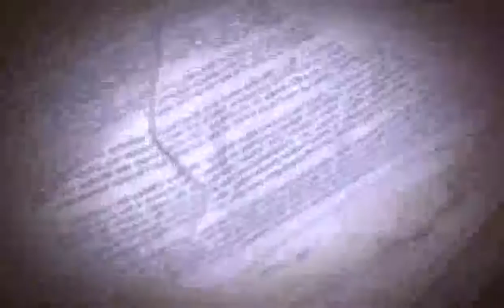Vampire Chicks with Chainsaws 2006